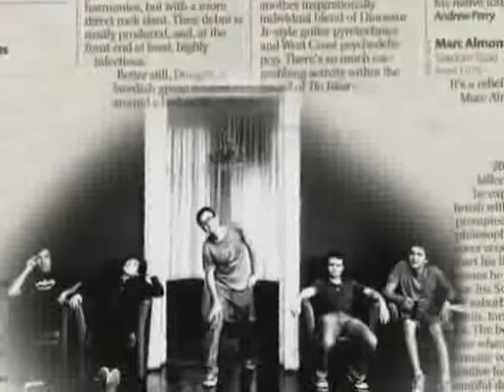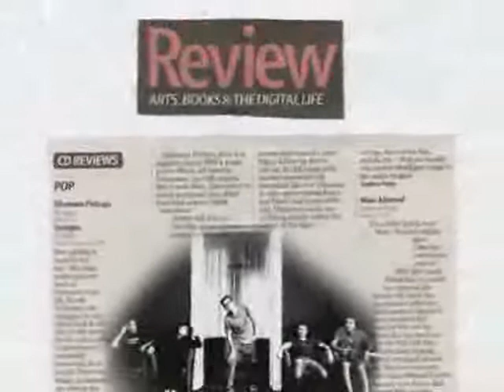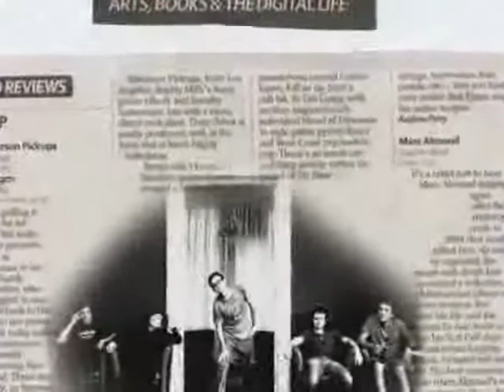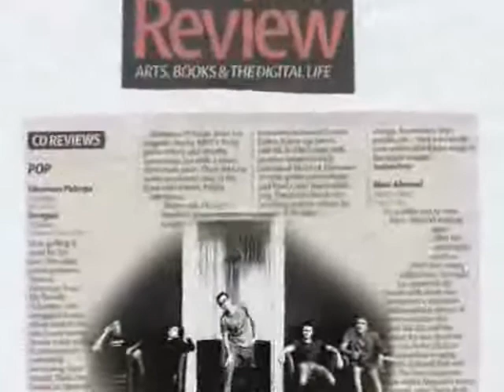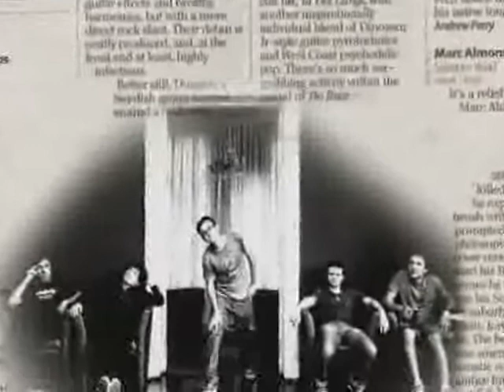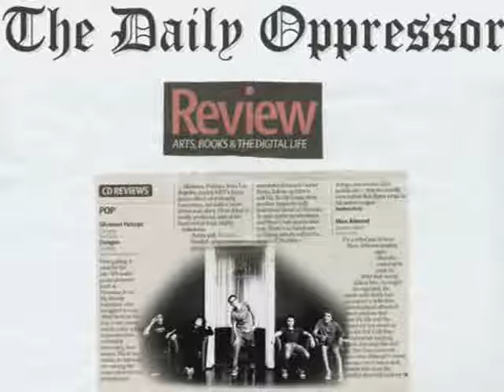The Amsterdams live on Cambridge University Radio (UK)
Our track "Petrolize all mice" was aired this november on Cambridge University Radio, and the DJ's have nice words for us. hop